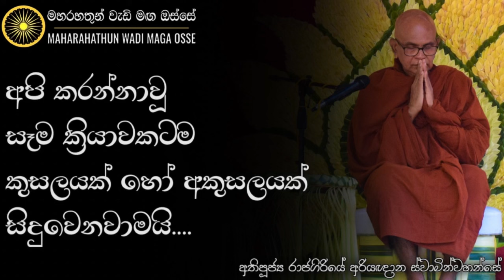මම කියන තැනින්, අපි කියන තැනට එන්න. ඔබ දක්ශ වෙන්න | Ven. Rajagiriye Ariyagnana Thero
• අපි කරන්නාවූ සෑම ක්‍රියාවකටම කුසලය හෝ අකුසලයක් සිදුවෙනවාමයි.

තෙරුවන් සරණයි!